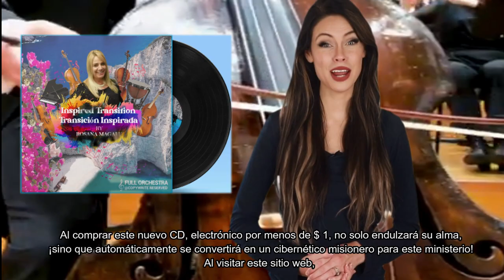INSPIRED TRANSITION TRANSICION INSPIRADA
CD CREATED TO HELP SPREAD THE GOOD NEWS AROUND THE WORLD!

¡CD CREADO PARA AYUDAR A DAR LAS BUENAS NOTICIAS POR TODO EL MUNDO!